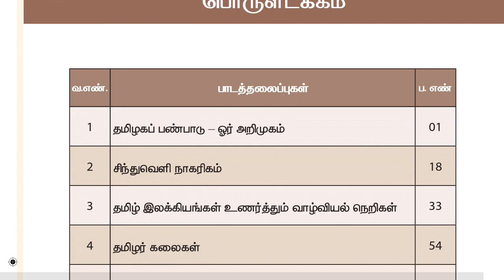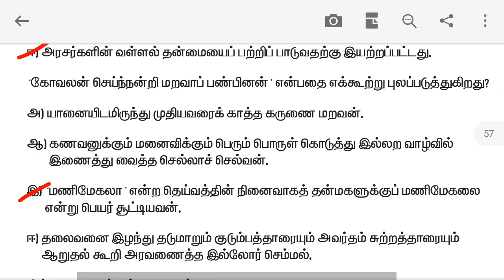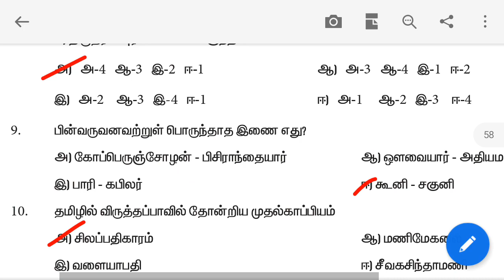11th new book ethics vol 1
11th new book ethics vol 1